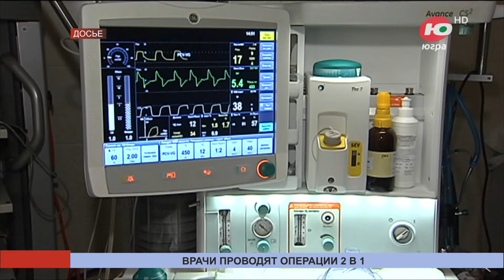Сургутские кардиологи выполняют операцию 2 в 1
Врачи окружного кардиодиспансера в Сургуте развивают эндоскопические технологии, которые позволяют совершать операции 2 в 1. За один заход устраняется аритмия и обеспечивается профилактика инсульта.